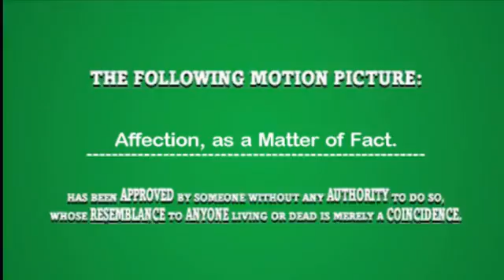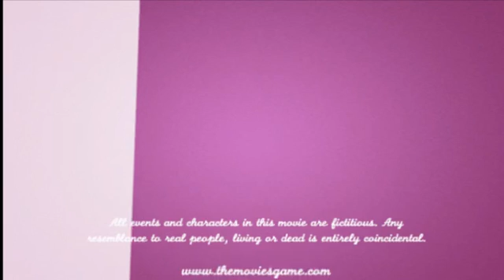Affection, as a Matter of Fact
Love is cyclical.